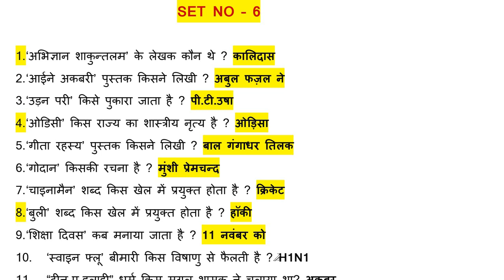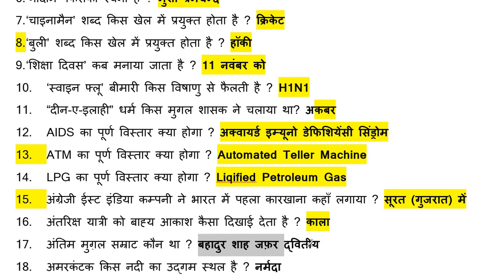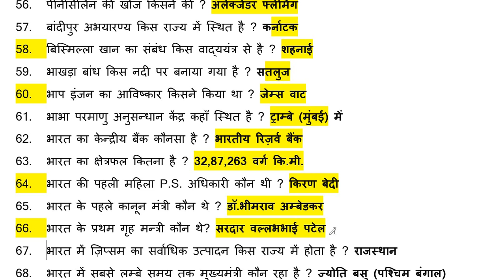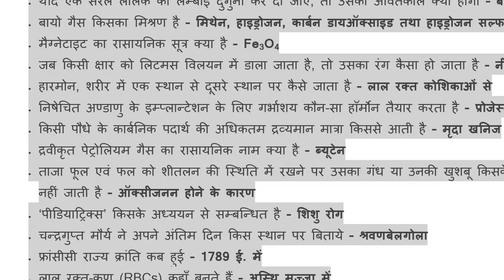Asst.Loco Pilot Practice Set -6 | RRB ALP Practice Set-6 | RRB ALP 2024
इस विडियो में प्राचीन इतिहास  के महत्वपूर्ण टापिक - LOCO PILOT Practice Set- 6 के सभी Questions  दियें हैं। जिसकी मदद से  किसी भी RRB ALP Exam का  एक भी प्रश्न नहीं छूटेगा।

  informative and competitive exams related
  videos.